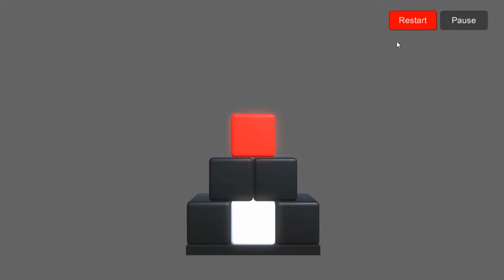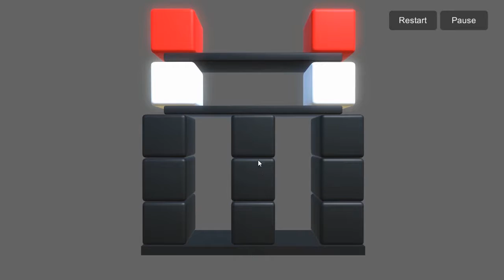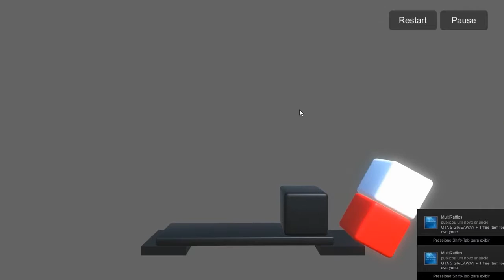BitRay - Finalizei o jogo em menos de 15 minutos